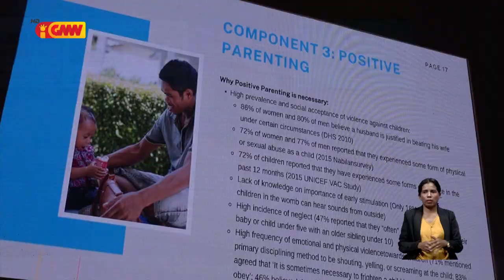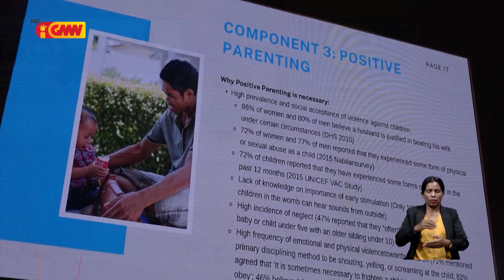Labarik iha TL 47% sofre má nutrisaun, 70% laiha asesu ba pre escolar